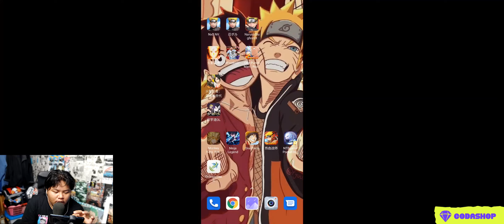MENCOBA GACHA DAN BERGAMEPLAY DI MONGKEY KING ALL OF HEROES SERTA PAKAI GIFT CODE UNLIMITED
tapi

amin